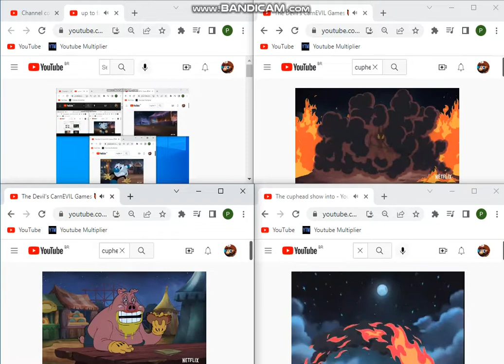up to faster 13 to cuphead